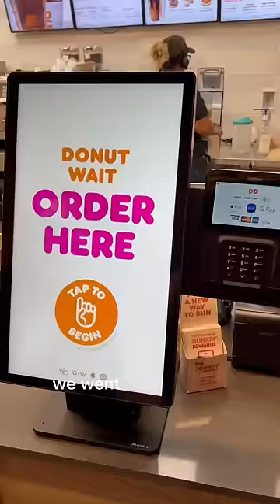Day 24- The king of Boujee on a Budget chimes in😂vlog